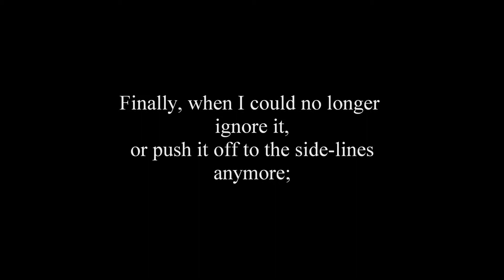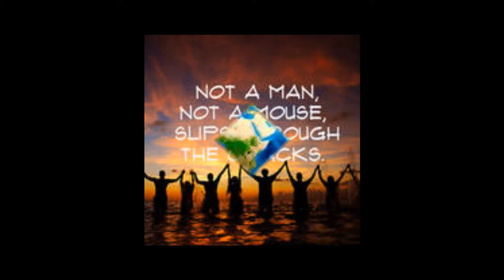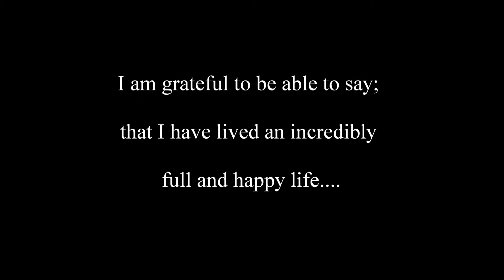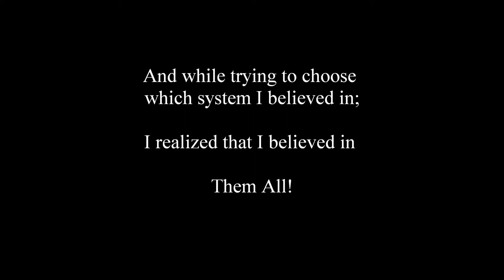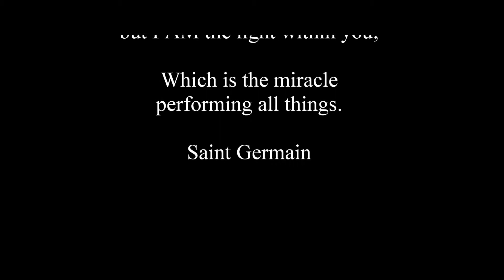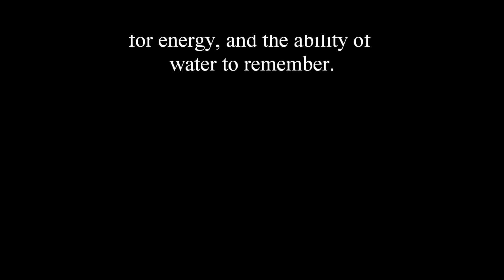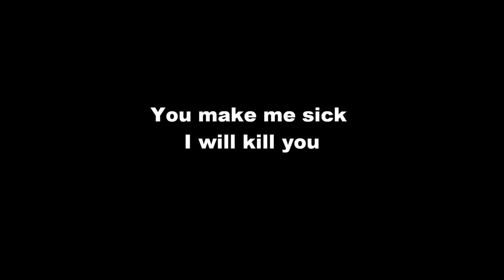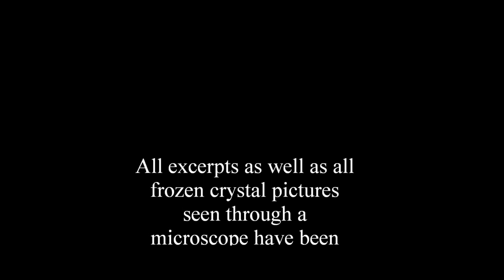Love Train...Uniting & Healing the Earth with Love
On June 11, at 11:11 AM to 1:11 PM 2013, in HOPE BC, we started a LOVE TRAIN!

What is a love train you ask? I'm happy to explain.

It is an annual event; this year 2013, being the first one.

Obviously metaphorical, a love train is a train of love that can hold as many people as want to get on, it is as strong as steel because it is made of love and, it will not be stopped because it is fueled by love, and it's going straight to heaven!

We gathered at the Coquihalla River, here in HOPE BC and we watched this video together and roasted hot dogs on an open fire while listening to songs like "Calling all Angels" by Train, "One tribe" by the Black Eyed Peas, "I go to the River" by Ray Boltz & "I thought about you Lord" by Willie Nelson & "Hallelujah" by Leonard Cohen. WITH THE COMMON GOAL OF UNITY & LOVE HEALING THIS EARTH & EACH OTHER.

Let's experience together;
What LOVE can really do!

I have never made a video before, this is my first. The ending is boring, but informative, hopefully you can stick with it till the end and get on the love train yourself!

My HOPE and prayer is that everyone will start their own love train and before you know it the cabooses of the train will be linked together all throughout the world.
I really appreciate your watching and commenting; the bottom line is God gave me a job and I'm just trying to do it!

This message is meant for everyone and their different beliefs, but the bottom line is that God made us to love one another whether we believe in opposite ends of the spectrum or not. I know this message has been around since the beginning of mankind but it's time we actually started doing something about it; rather than just sitting around talking about doing something about it!

No matter what you believe in, science, nature, energy, religion, God etc. it is time to evolve and understand that we cannot have science without God and we cannot have God without science etc. All things are interconnected, including us and we must not let those things divide us when they are supposed to bring us together so that we might unite as one Universal mind.

They say we are in the end times and I believe that's true, but I believe that we have a choice on how the ending goes 1st Corinthians 12:27 "Now you are the body of Christ, and each one of you is a part of it." Revelation 11: 15 "The seventh angel sounded his trumpet, and there were loud voices in heaven, which said: "The kingdom of the world has become the kingdom of our Lord and of his Messiah, and he will reign for ever and ever." Revelation 19:1 "After this I heard what sounded like the roar of a great multitude in heaven shouting: "Hallelujah!"

LET'S CREATE PANGEA!

"For storms will rage and oceans roar;
When Gabriel stands on sea and shore
And as he blows his wondrous horn
Old worlds die and new be born."

A Quote from Mother Shipton

Music is by the following artists: The O'Jays "Love Train", Nickelback "When we all stand together", Jack Johnson "Upside down", and Lucy Hale "Bless myself" Beethoven "Ode to Joy" and "Für Elise" (Piano version)